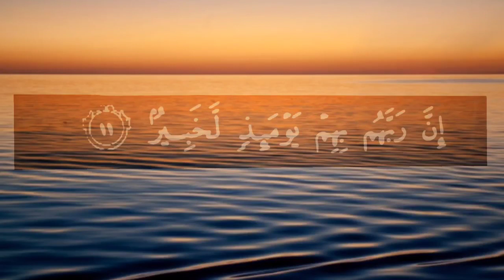Surah al adiyat#viral tilawat islami video channrl 786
Shukria
Muhammad(P.B.U.H)